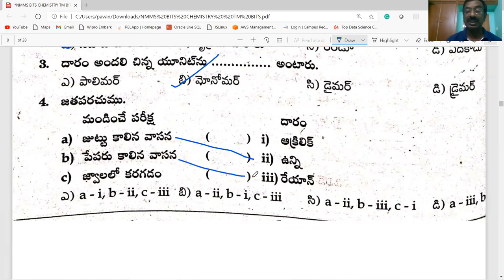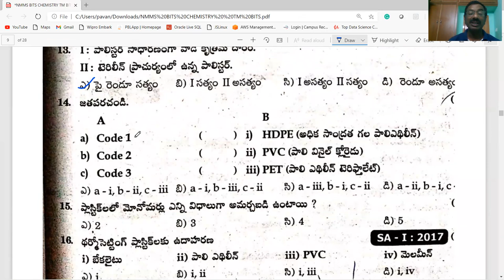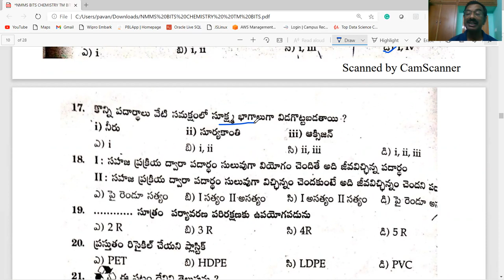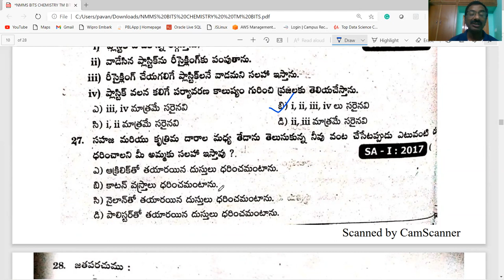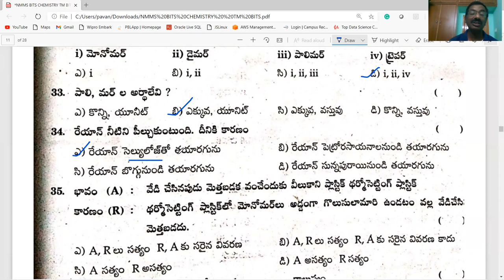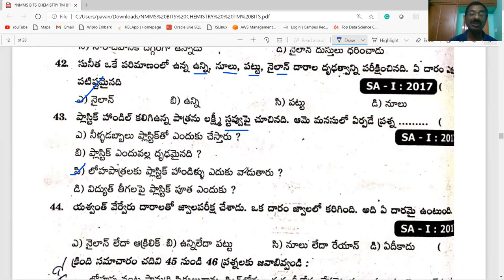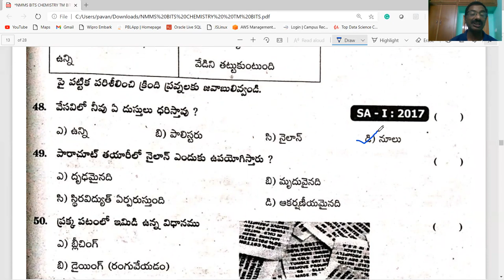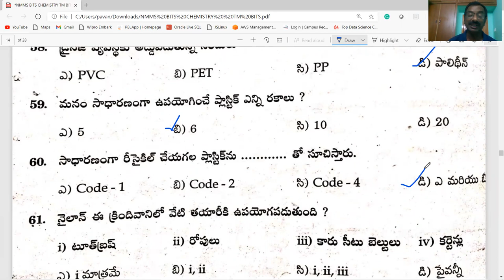NMMS / కృత్రిమ దారాలు మరియు ప్లాస్టిక్స్ / BITS PART-2 / CLASS-8 / PHYSICAL SCIENCE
THIS VIDEO PROVIDES INFORMATION ABOUT కృత్రిమ దారాలు మరియు ప్లాస్టిక్స్ / BITS PART-2  / CLASS-8/ PHYSICAL SCIENCE / USEFUL FOR NMMS / AP &TS/ TET/ DSC/ ALL OTHER COMPETITIVE EXAMINATIONS IN TELUGU MEDIUM